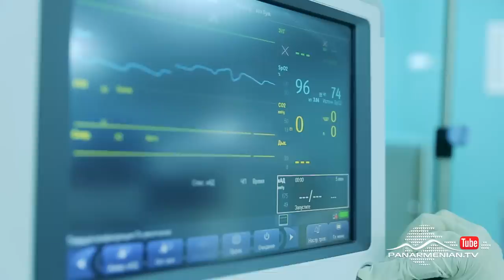Անհասցե ծնվածները, Սերիա 86 / Born without address / Anhasce tsnvatsner